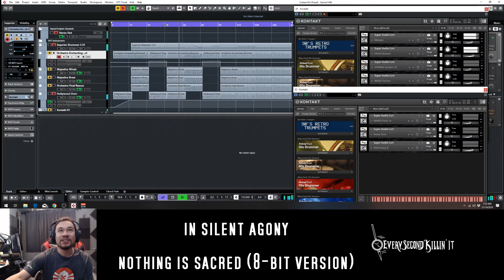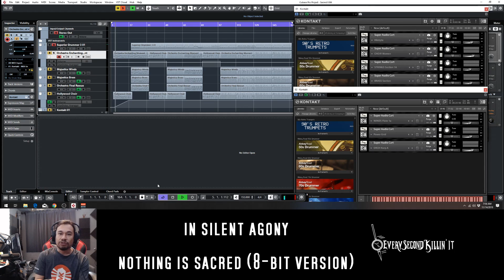In Silent Agony - Song Breakdown - Nothing Is Sacred (8-Bit Version)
In this video, I breakdown some of the separate tracks that make up the 8-Bit Version of a new In Silent Agony song, "Nothing Is Sacred". Stick around until the end for a small glimpse of the new song!

In Silent Agony album will be finished soon... in the mean time, studio updates & song breakdowns!

Impact Soundworks - Super Audio Cart